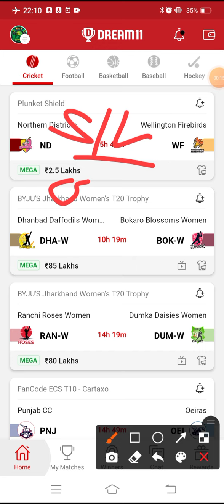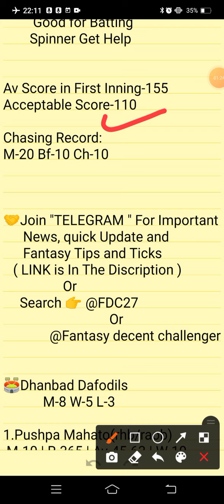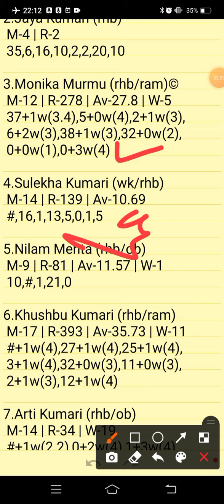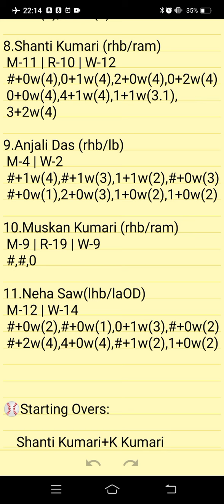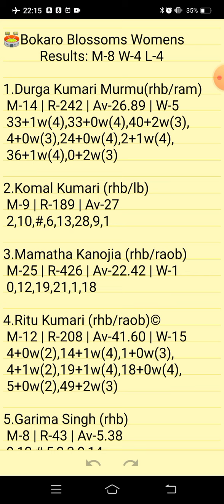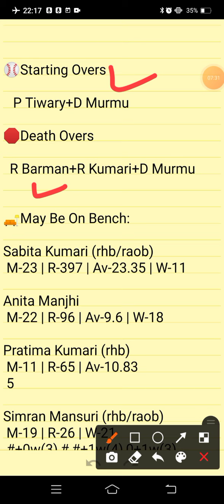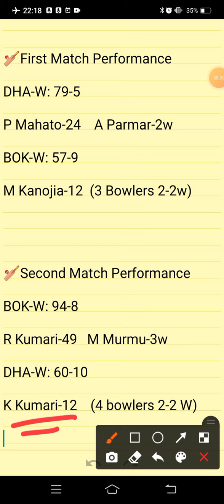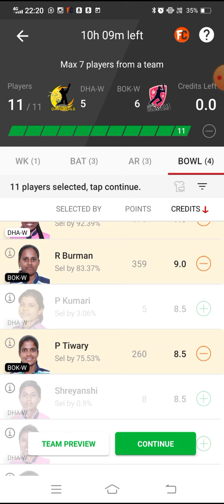DHA-W VS BOM-W | DHA-W VS BOK-W DREAM11 TEAM PREDICTION | JHARKHAND WOMEN'S T20 TROPHY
DHA-W VS BOK-W PREVIEW:
DHA-W VS BOK-W PITCH REPORT:
DHA-W VS BOK-W INJURY UPDATES:
DHA-W VS BOK-W PROBABLE PLAYING VII:
DHA-W VS BOK-W PLAYER STATS:
DHA-W VS BOK-W DREAM 11 PREDICTION TEAM FOR SL:
DHA-W VS BOK-W DREAM 11 PREDICTION TEAM FOR GL:
DHA-W VS BOK-W DREAM11 BEST TEAM PLAYERS
DHA-W VS BOK-W DREAM11 BEST TEAM SELECTION
DHA-W VS BOK-W DREAM11 CRICKET PLAYERS
DHA-W VS BOK-W DREAM11 FANTASY PLAYERS
DHA-W VS BOK-W DREAM11 FANTASY TEAMS
DHA-W VS BOK-W DREAM11 PLAYER LIST.
DHA-W VS BOK-W | DHA-W VS BOK-W DREAM11 TEAM | DHA-W VS BOK-W DREAM11 TEAM PREDICTION |
DHA-W VS BOK-W TODAY MATCH
ASSAM PREMIER CLUB T20 CHAMPIONSHIP

      Own Risk "